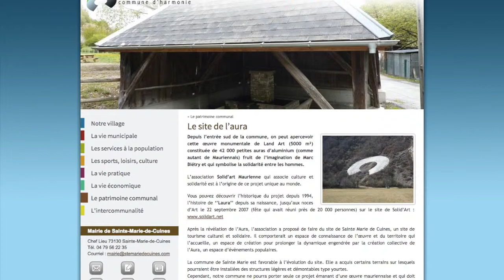Petr Šmíd - Nepál, Kathmandu a dobrovolničení v zahraničí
- Petr Šmíd je programátor žijící v Rakousku. Šel si za svým snem a sám se vypravil do Nepálu. Petr hovoří i o své dobrovolnické zkušenosti.